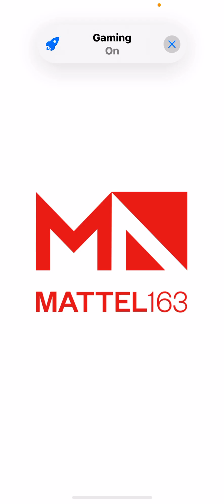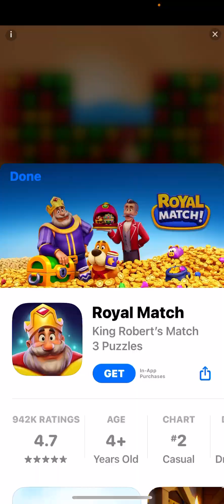Phase10: Episode 67: Short trip/stream to Mt. Fuji blossom 🌸🇯🇵🗻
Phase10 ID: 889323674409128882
Phase10 ©Mattel163